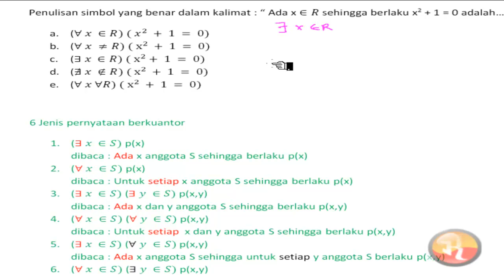🔴[LOGIKA MATEMATIKA]🔴Penulisan simbol yang benar dalam kalimat ada x anggota R sehingga berlaku x²+1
Penulisan simbol yang benar dalam kalimat ada x anggota R sehingga berlaku x²+1=0 adalah